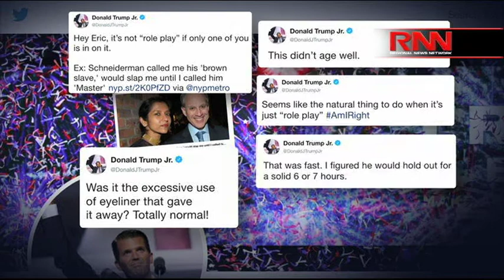Schneiderman Steps Down: What’s Next?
Lawmakers in New York have to figure out now who will replace Eric Schneiderman as New York’s State Attorney General.